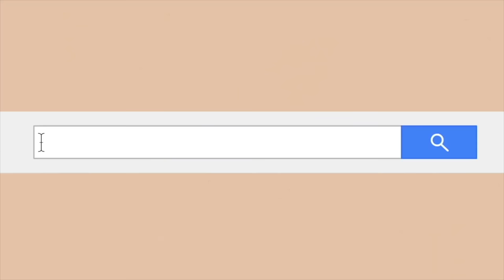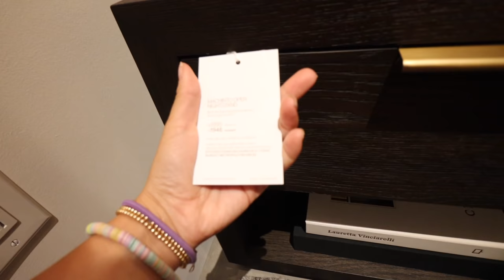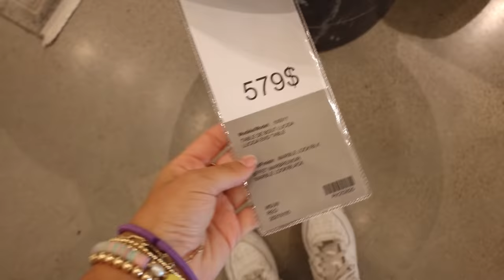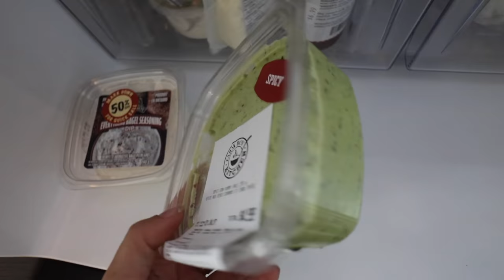FURNITURE shopping for the new house! Home decor inspo!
Stores are FINALLY open here and I am sooo excited to go furniture shopping for the new house!! My move is coming up quick and looking in person is the best way to get inspiration! Can't wait for all the home decor shopping I'm about to be doing!!!

VLOGS ▻  @Tara Michelle Vlogs
CREEP ME lol:
SAVE SOME $$$:
『 SHOP 』
My Camera ▻